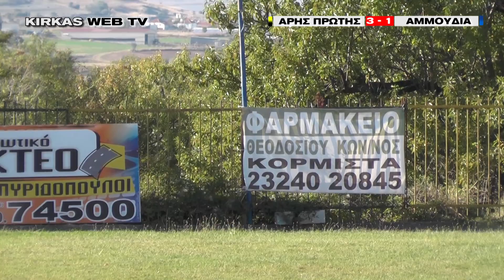ΠΡΩΤΗ - ΑΜΜΟΥΔΙΑ : 3 - 1